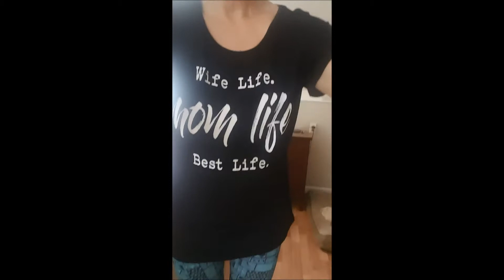Alternative to wearing shorts in the summer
I am short so long shorts don't look good on me. I don't like the choices of shorts out there right now. way too short for me. I found these yoga pants at an outlet store and like them. I wear a long shirt to cover my bootie and it works for me!

Makeuphairjunkieover40